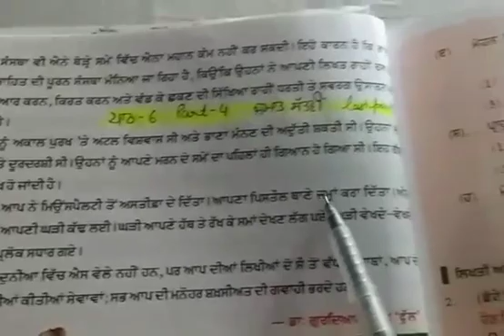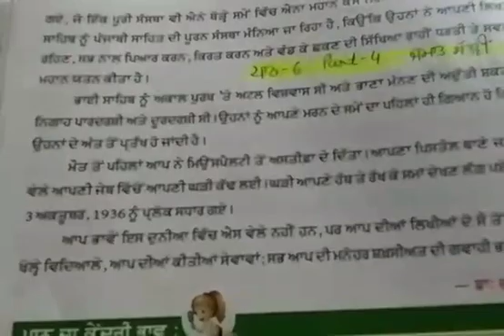CLASS 7TH PUN(COURSE), CH- 6, PART- 4